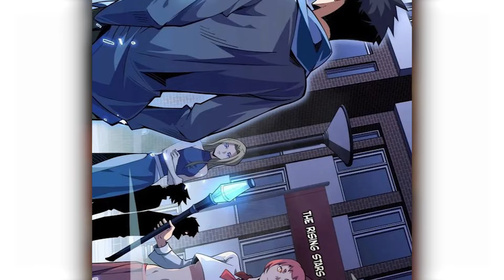㊗️He Is E-Rank Hero But His Skills Are Maxed Out From The Start Manhwa Recap